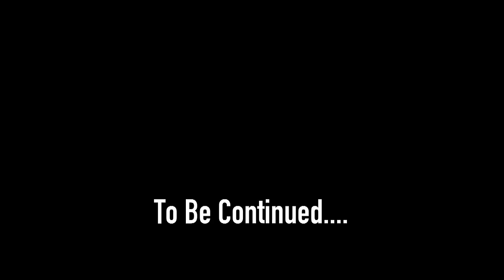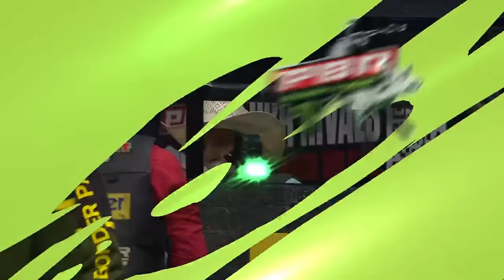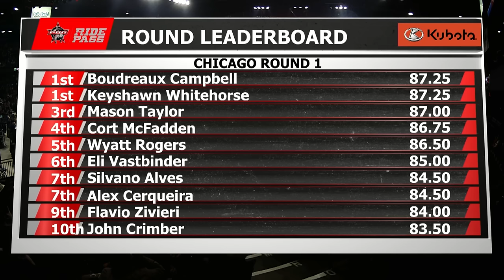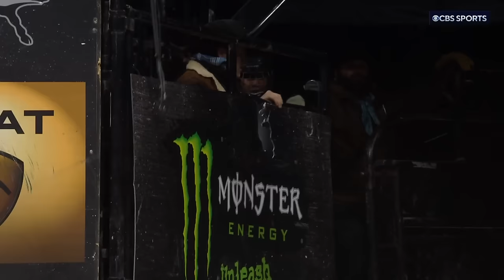PBR Unleash the Beast Chicago | 2024 Week 7 Recap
Chill vibes and red-hot action! Join us as we recap the icy-cool 2024 PBR Unleash the Beast event in Chicago, where the temperature hit 10 degrees on the dirt. Despite the cold, Cassio Dias stayed red-hot, reclaiming the #1 spot in the world. Don't miss the frosty thrills and the sizzling performances!

Are you ready to ride?

Suit up.

🔥The Ride, exclusively on Prime Video.  Team up. Hang on. Stream The Ride on Prime Video.

📺 It’s live. It’s rank. Stream PBR RidePass on PlutoTV
📺 TUDN